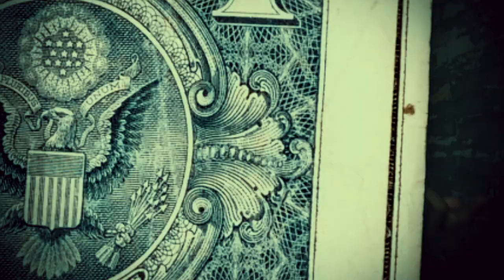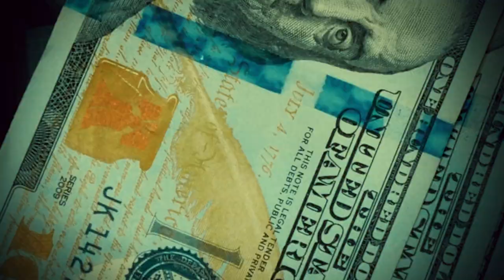Herschel Walker - 8ksmoov3 feat. Ebksteezo (Official Music Video)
Directed + Edited by EA
Engineered by Tino
Beat by WillKilledEm